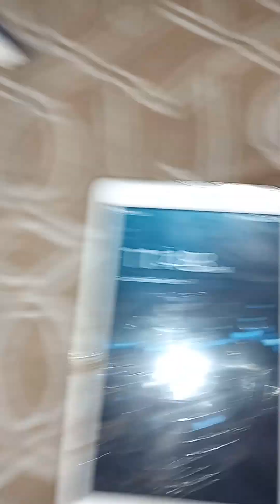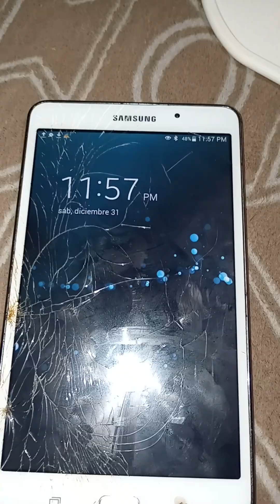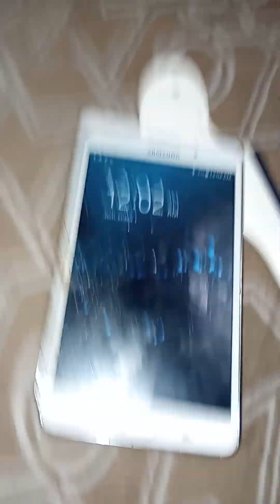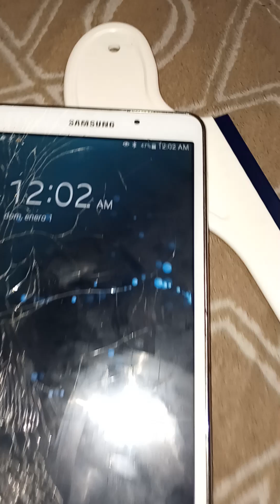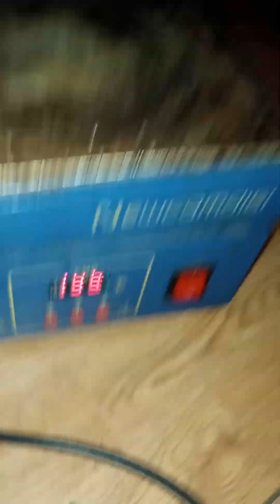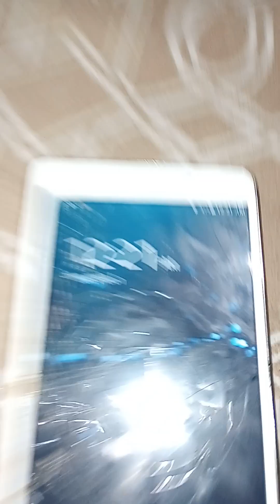33;50 así recibí el año nuevo 2023 en los angeles cal